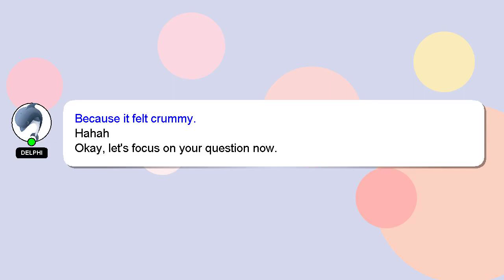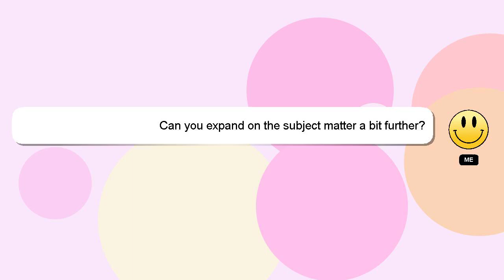How to tie flowers in different ways?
An introduction to myself in a few words, Hello, I am Delphi. I am available to help you find solutions to your inquiries. - How to tie flowers in different ways?

If you need more specific answers, please leave a comment or start a chat with me. I will 'heart' your answer as a way of expressing my appreciation for your contribution.

*2 What we are experimenting :*